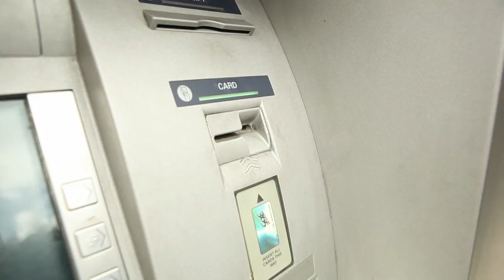VirtualAccess GW2000 Router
The Virtual Access GW2000 Series router is a versatile, rugged and compact 3G wireless router suitable for a variety of business and industrial applications.

Broadband M2M Communications
Fixed Line Broadband Backup Services
Dual SIM
Primary Access
Security and Data Privacy
Four Port 10/100 Mbps Managed Ethernet VLAN Switch
Quality of Service
Centralised Management and Service Monitoring